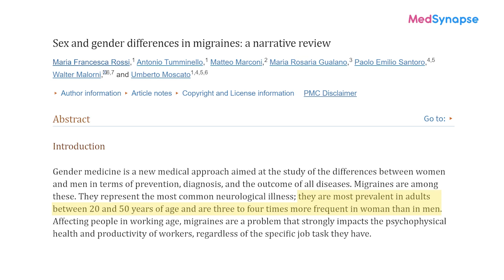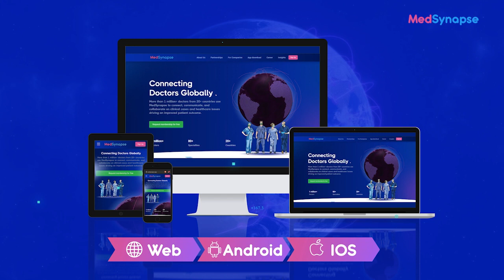Unlock the Secrets of Migraine Management with Dr. Annesh Bhattacharjee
Welcome to our enlightening second session on the "Management of Migraine" with Dr. Annesh Bhattacharjee. Delve into the essential criteria for preventing false-positive migraine diagnoses and discover the challenges faced in diagnosing both acute and chronic migraine. Explore the common comorbidities often observed alongside migraine and stay updated on the latest advancements in migraine management, including non-pharmacological approaches and emerging medications. Learn about the transformative potential of CGRP monoclonal antibodies in migraine prevention. Dr. Bhattacharjee also sheds light on the major roadblocks in migraine patient management. Whether you're a medical professional or simply seeking insights, this interview offers a valuable perspective.

🕒 Chapters 🕒
0:03 - Introduction
1:28 - Avoiding False-Positive Migraine Diagnoses
3:26 - Challenges in Diagnosing Acute and Chronic Migraine
5:33 - Common Comorbidities with Migraine
7:37 - Advancements in Migraine Management
10:06 - CGRP Monoclonal Antibodies: A Game Changer
11:59 - Roadblocks in Migraine Patient Management

Enhance your medical knowledge with expert insights. Stay informed, stay prepared! 📚🌟

Curious to learn more or have questions to ask? Engage with us in the comment section below. We're excited to foster meaningful discussions with our viewers!